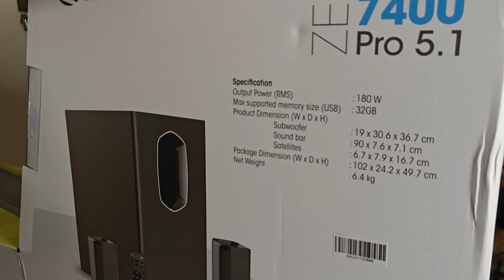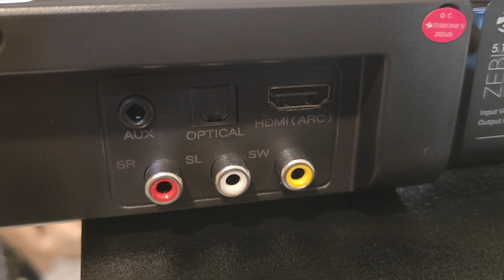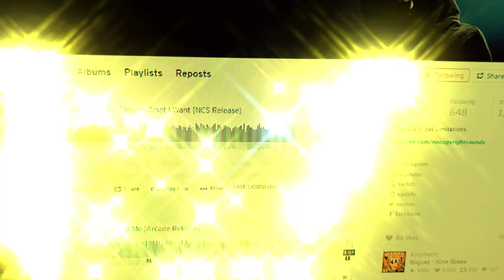Budget Soundbar With SubWoofer - Zebronics 7400 Pro Unboxing And Soundtest zebronics soundbar 🔥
ZEBRONICS Juke BAR 7400 PRO 5.1 Channel soundbar with 6.5" subwoofer, 180W RMS, Dual Rear Satellites, HDMI (ARC), Optical in, AUX, BT v5.0, USB in, Remote Control,LED Display and Wall Mount(Black)

Zebronics Zeb-JUKEBAR 3900, 80W Multimedia soundbar with subwoofer Supporting Bluetooth,
HDMI(ARC), Coaxial Input, AUX, USB & Remote Control

Comment if you want this speaker in 2000